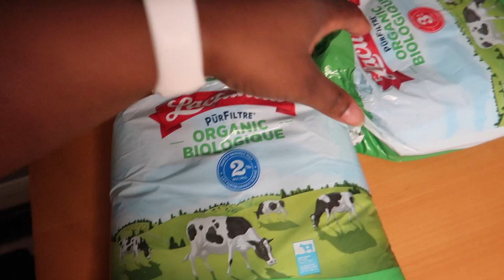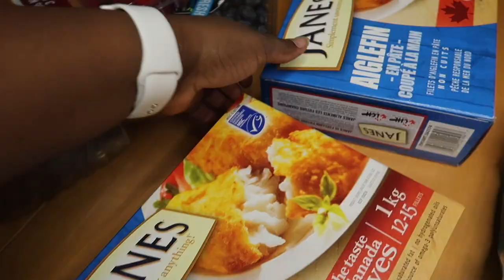Surprising Our Daughter With Laser Hair Removal | Interracial Family Vlogs